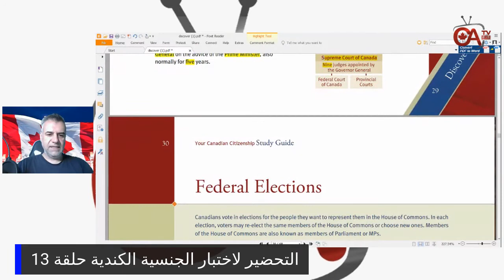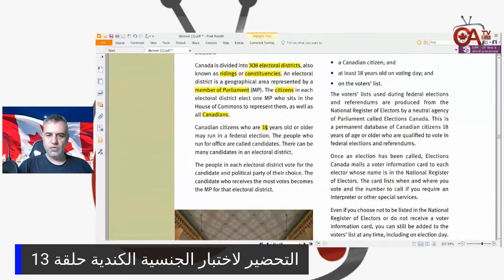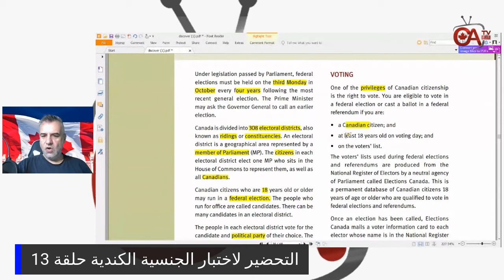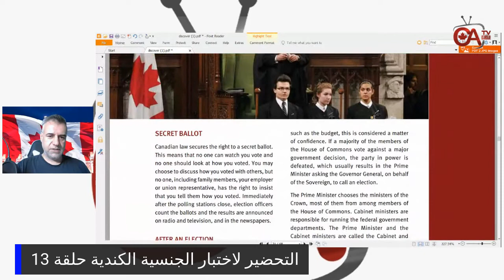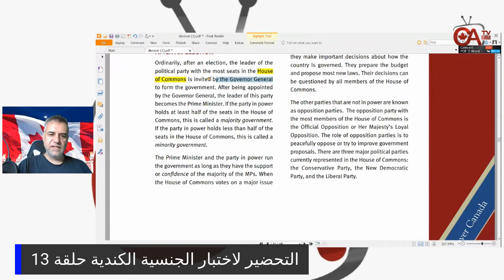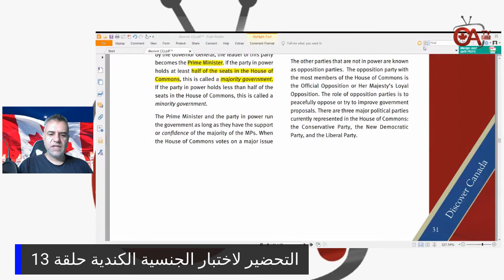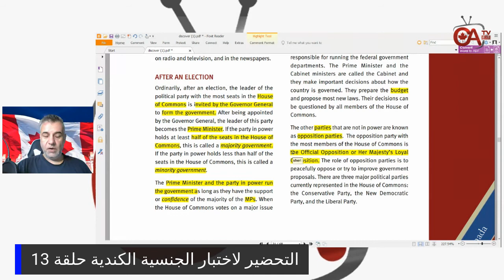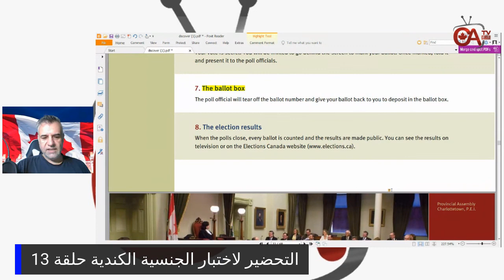التحضير لاختبار الجنسية الكندية حلقة 13